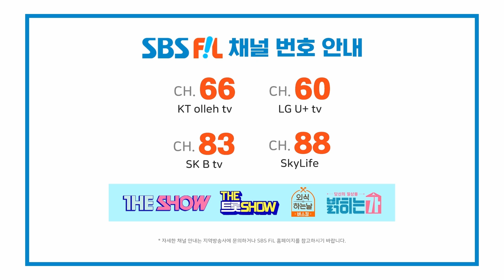LUMINOUS, Engine (루미너스, Engine) [THE SHOW 220906]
루미너스, Engine

The K-POP